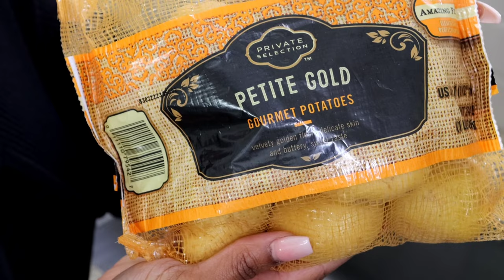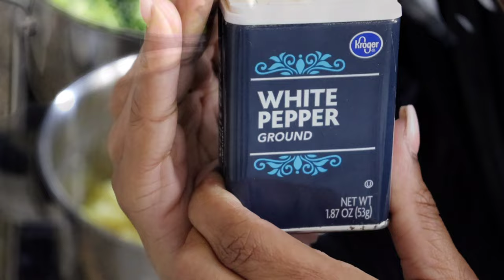Meal Ideas| Steak Dinner| Let's chat and cook! Vlog!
Chat and cook with me vlog.  Lets talk a little about my future plans and cook a simple steak meal with me in this vlog.  BTW, you know I am a homebody that loves to cook!